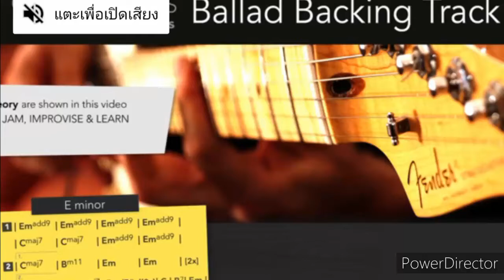Rock time backing track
Hd 500  Line 6